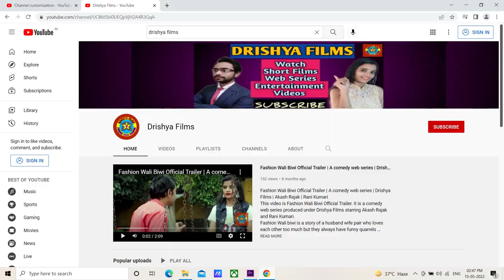Mics for short films | Best budget mic for youtube videos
Link to buy Boya By-M1 Mic

Link to buy Maono Au-A04 Mic

Link to buy Maono Au-100 Mic

This video is about mics for short films. Best budget mic for youtube videos

Thankyou.

rs films productions,
akash rajak,
Best budget mic for youtube videos,
maono au-400,
collar mic,
best mic for youtubers,
mics for short films,
best mics for short films,
boya by-m1 mic audio test,
maono au-a04 audio test,
mic for youtube videos,
mic for youtube beginners,
maono au 100,
how is audio recorded in movies,
audio recording for films,
maono vs boya mic,
maono vs boya,
maono au-100 vs boya by-m1,
youtube ke liye mic konsa le